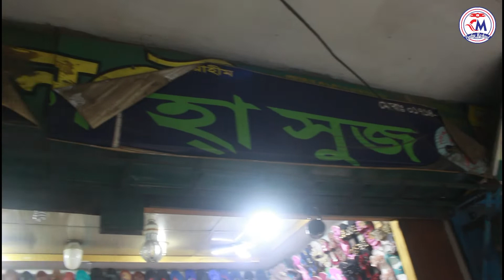কম দামে জুতা কিনে আজই ব্যবসায় নেমে পড়ুন 👡👠 Juta Wholesale Market Bangladesh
বিখ্যাত বিখ্যাত ব্যক্তিভগ অন্যান্য পোশাকের তুলনায় এই জুতাকে ব্যক্তিত্বের প্রধান নির্দেশক বলে উল্লেখ করেছেন। জুতা শুধুমাত্র পরিচ্ছদের অংশ নয় এর রয়েছে অনেক প্রতিকী তাৎপর্য। আজ তার মধ্য থেকে নির্বাচিত কিছু বিখ্যাত উক্তি নিয়ে এলাম।
Kamrul Hossain
Level: 2nd Floor
Dhaka Trade Center
Culistan, Dhaka-1000
আপনারা কেউ যদি আপনাদের দোকানের বিজ্ঞাপন দিতে চান, তা হলে আমাদের সাথে যোগাযোগ করতে পারেন।